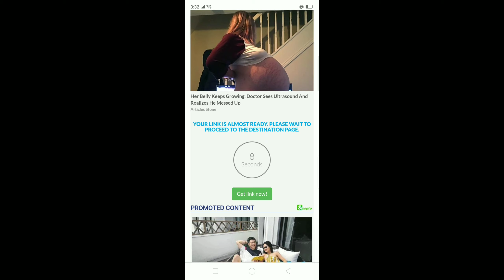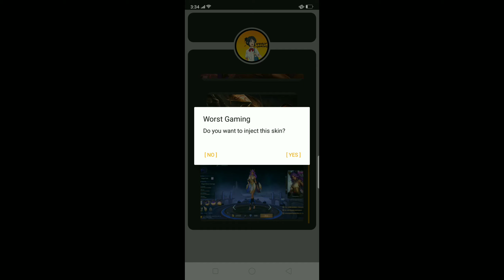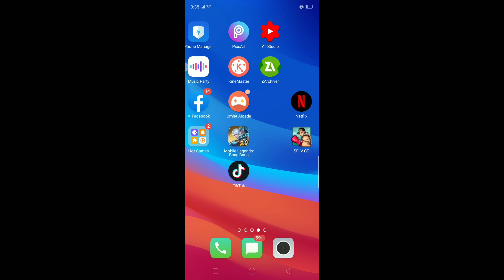WG INJECTOR | UPDATE VERSION 17 UNLOCKED ALL SKIN